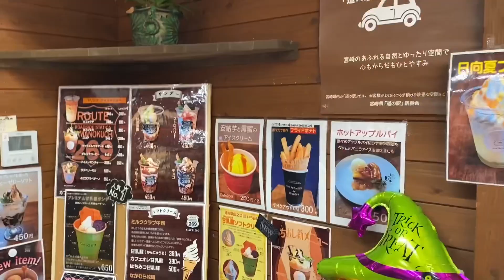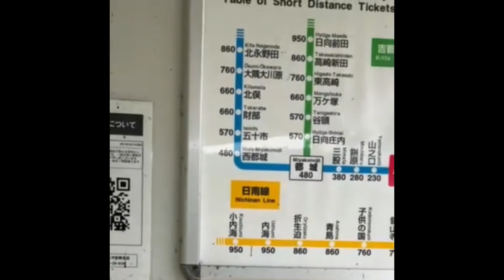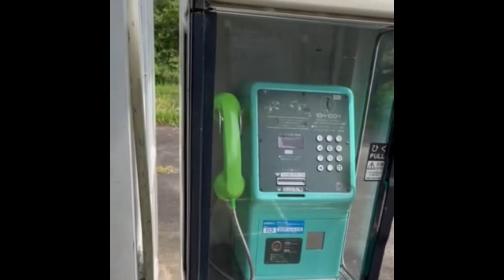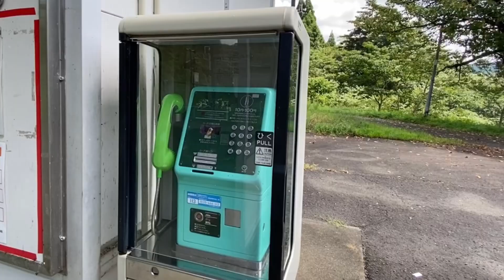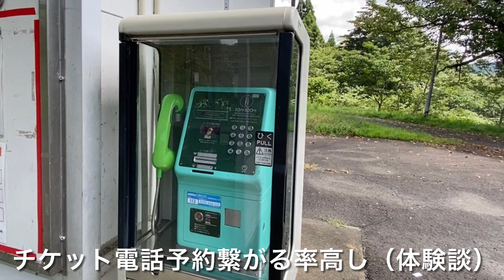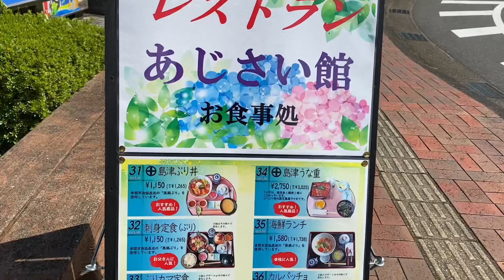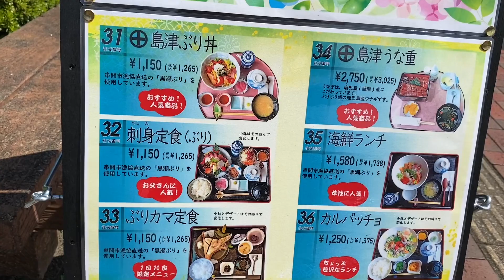東国原英夫『ローカル鉄道をどうするのかシリーズ』日豊本線JR青井岳駅にて